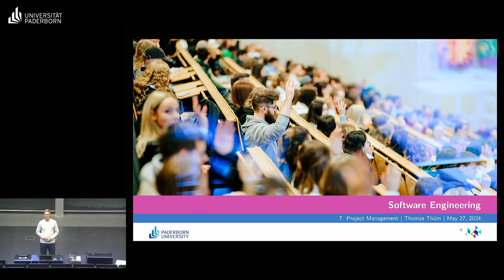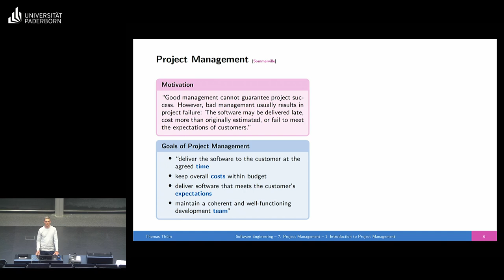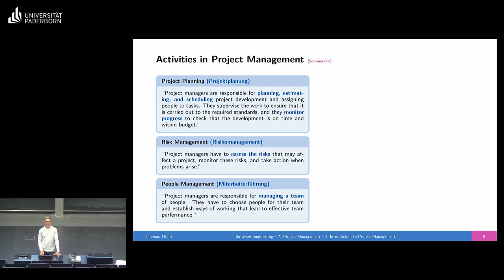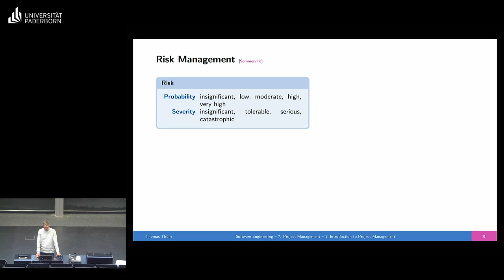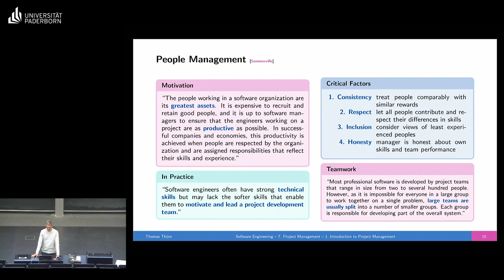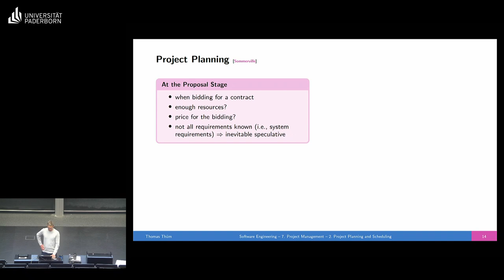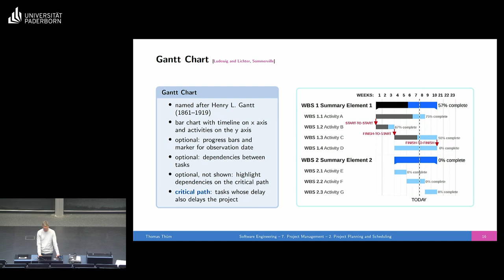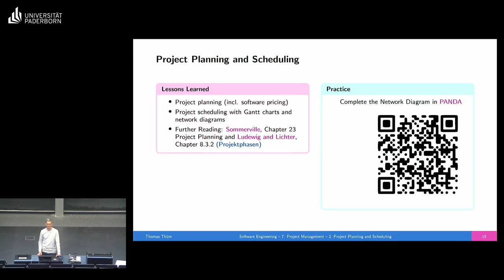SE07 Projektmanagement - Software Engineering 2024